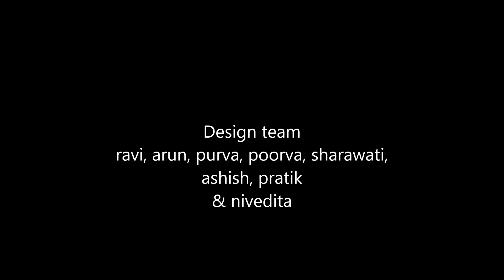WAGHOLI HOUSE by KENARCH ARCHITECTS, PUNE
A house in wagholi,  Pune